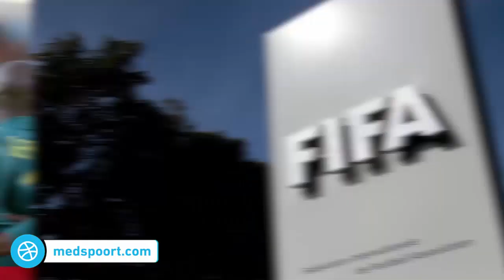أغرب وأسوأ 10 قمصان في تاريخ كرة القدم😑 بينهم قميص أتليتيكو مدريد وآخرهم برشلونة !